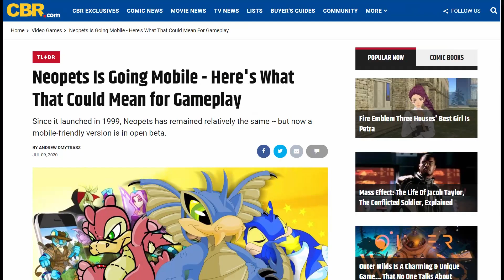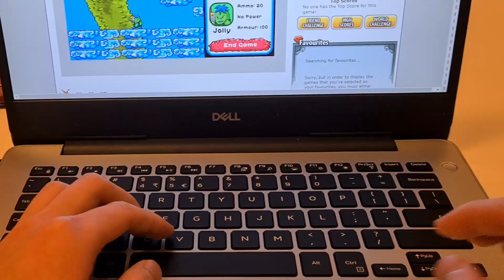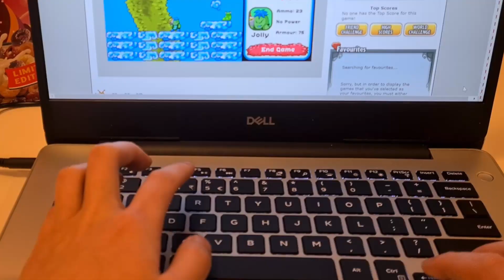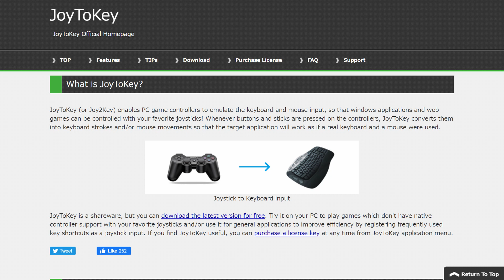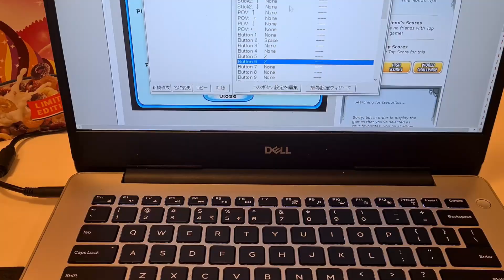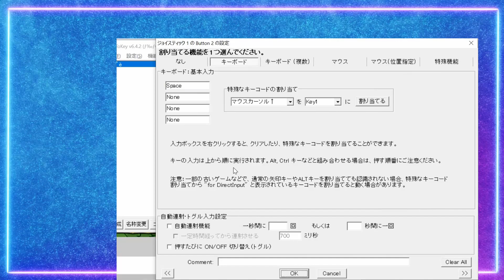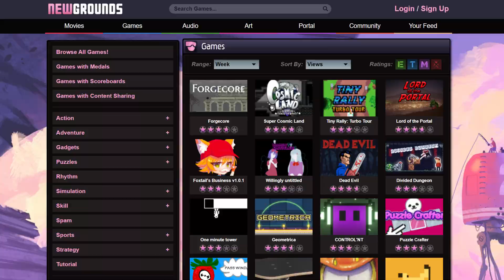making flash games more playable with a USB gamepad with wilpo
do you still play neopets?